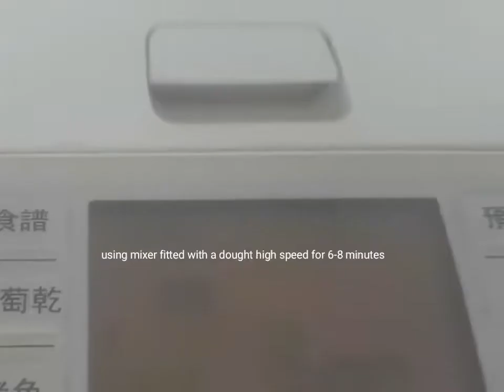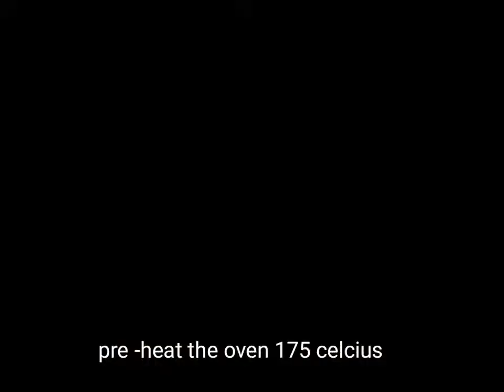CinnamonRoll Homemade Cinnamon Roll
Ingredient:
4cups flour
2eggs
45grams unsalted butter
4tbsp cooking oil
1/2brown sugar
1tbsp salt
1 instant yeast
1cup warm of water
Filling :
1cup brown sugar
3tbsp cinnamon powder
1/2 cup of soften unsalted butter

Glaze
1cup icing sugar
2tbsp of milk
1tbsp vanilla

2"Its Fair Used" no copyright is claimed and to the extend that material may appear to be infringed.i assert that such alleged infringement is (permissible) under U.S and Philppines copyright law.
   If you believed material have been used in an unauthorised manner please contract the poster.
3 this video is not associated with any company or products mention in the video.
4 no intention to infringe photo or audio used in this video .
6 I am actually making the video and cooking and baking in this video and its not y intention for copyright..thanks 😍